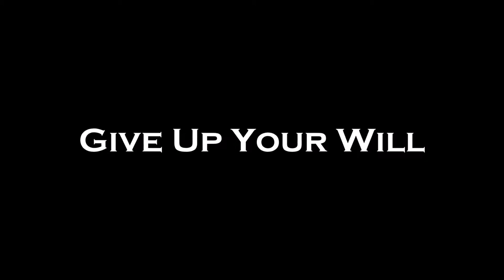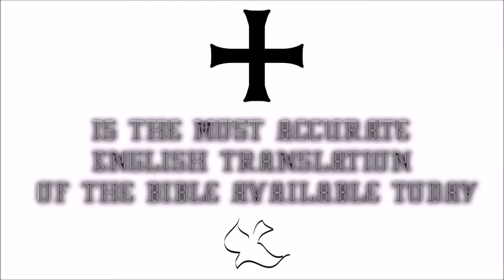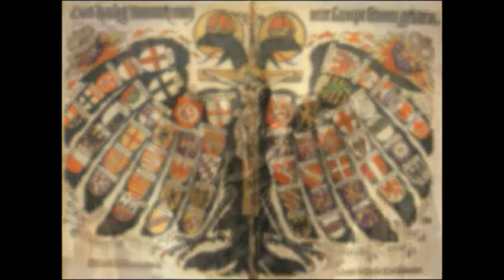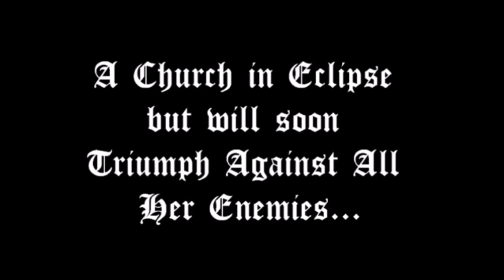♛Douay-Rheims Holy Bible | 3 Kings(1 Kings)✠